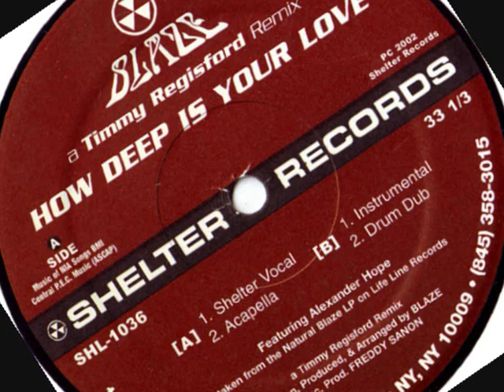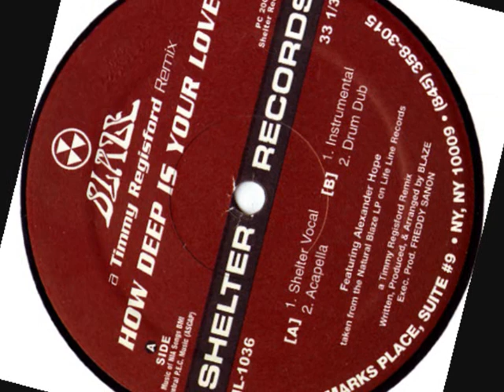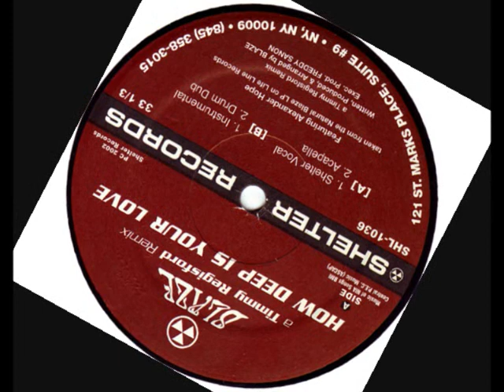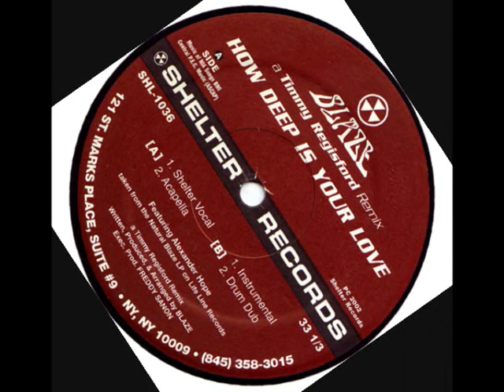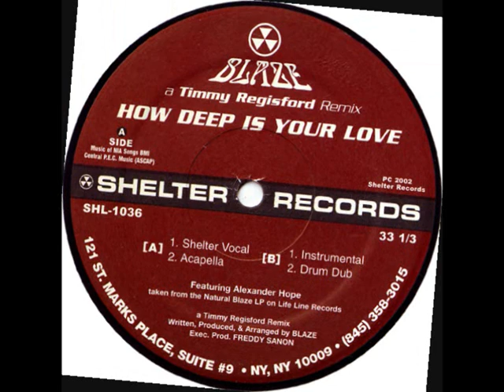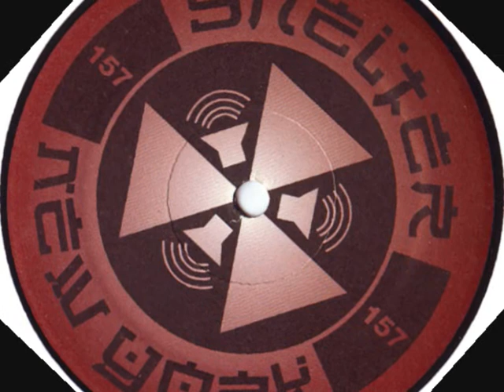Blaze - How Deep Is Your Love (Timmy Regisford Shelter Mix)